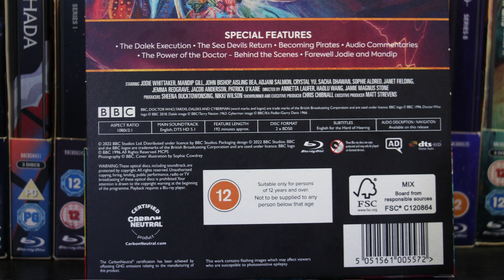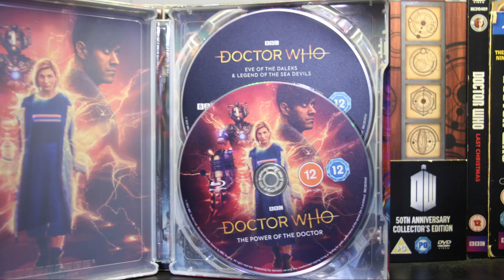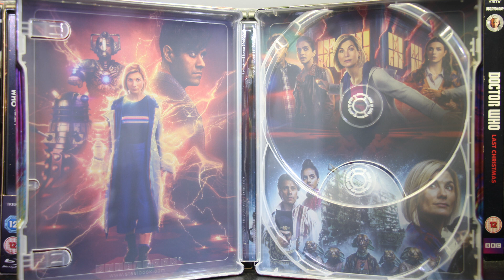Doctor Who The Series 13 Specials Steelbook Unboxing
Today we unbox the final steelbook of Jodie Wittaker's Era

Twitter and Instagram @dajstudios6 (linked in my about section)